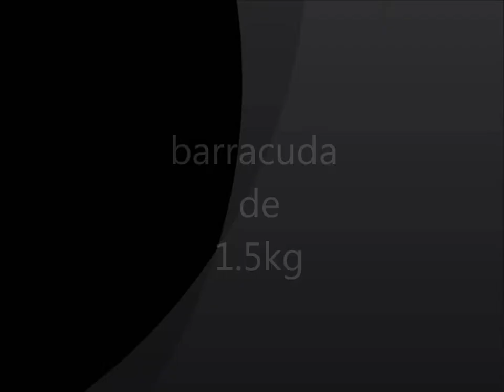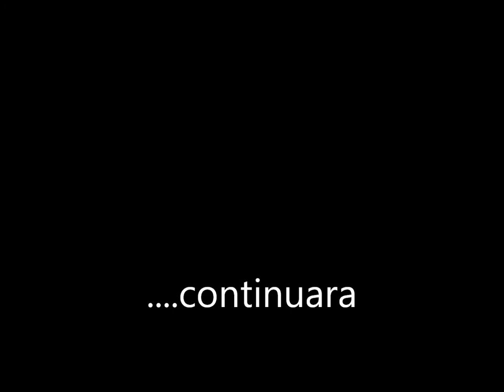barracuda...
video barracuda